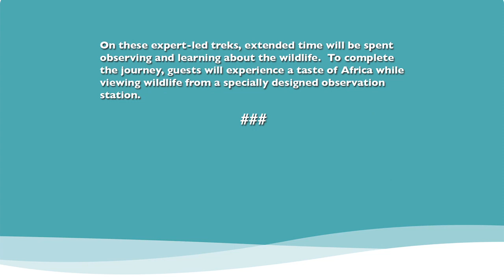Disney's Animal Kingdom Wild Africa Trek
New backstage tour at Disney's Animal Kingdom - a safari experience through Africa.